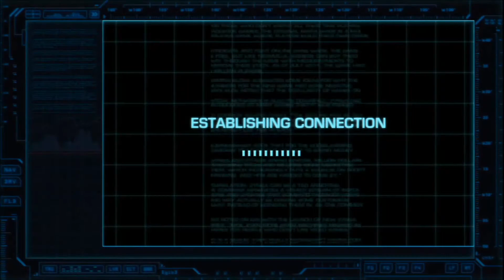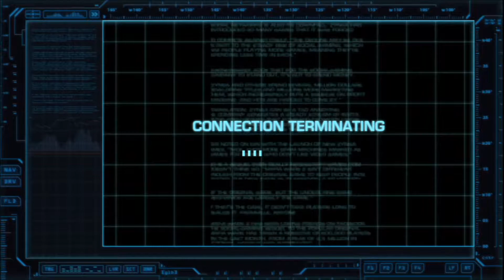No 20 Let's Play Battle ship. バトル シップ。 MrCedar31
PS3 映画 シネマ ゲーム バトル シップ (2012) 実況。
PS3 Film game Battle ship (2012).